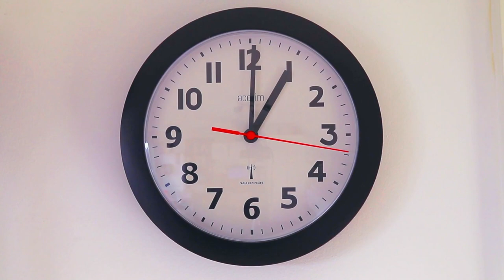GAGAL KASIH SURPRISE ULANG TAHUN KE DAVIN TENGAH MALAM | Davino Vlog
Halo teman teman video kali ini ayah dan bunda mau kasih surprise ulang tahun ke davin tengah malam tapi ternyata gagal davinnya gak mau bangun.. akhirnya ayah bunda kasih surprise pagi hari deh..

Tonton videonya sampai habis ya teman teman.. terima kasih